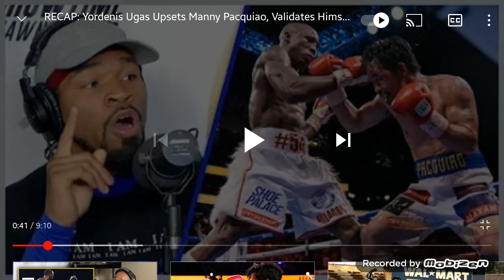People Ringside Thought Pacquiao Beat Ugas ... Fight Film